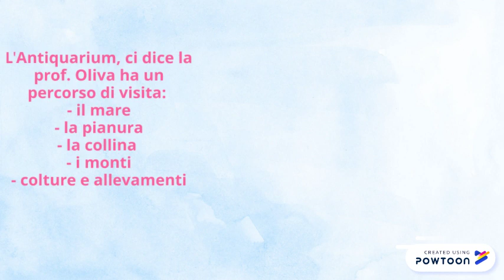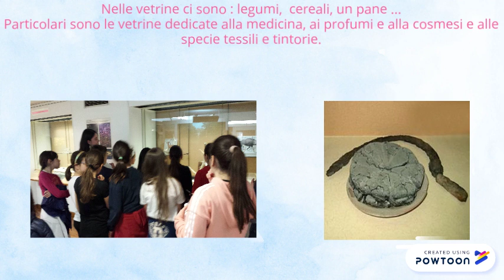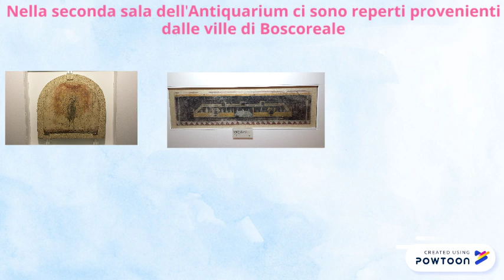Antiquarium Boscoreale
visit on site-- Created using Powtoon -- Free sign up -- Create animated videos and animated presentations for free.  PowToon is a free tool that allows you to develop cool animated clips and animated presentations for your website, office meeting, sales pitch, nonprofit fundraiser, product launch, video resume, or anything else you could use an animated explainer video. PowToon's animation templates help you create animated presentations and animated explainer videos from scratch.  Anyone can produce awesome animations quickly with PowToon, without the cost or hassle other professional animation services require.